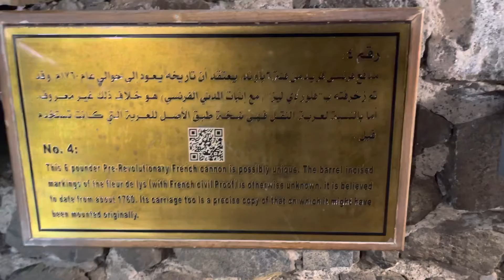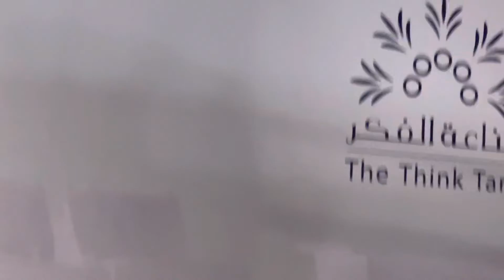Muttrah Fort at Sultan Qaboos Port, Oman